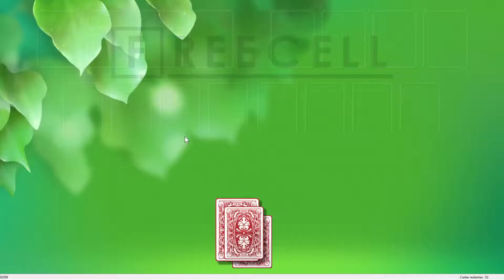Solution to freecell game #31059 in HD